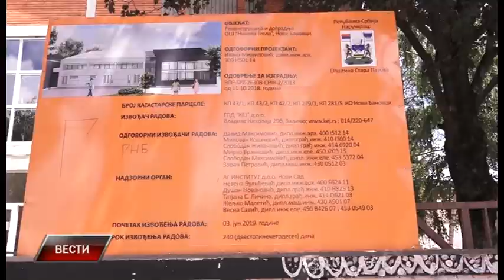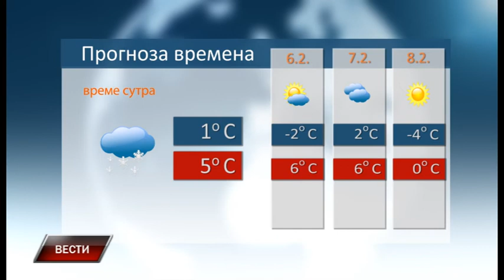Vesti 4 2 2020